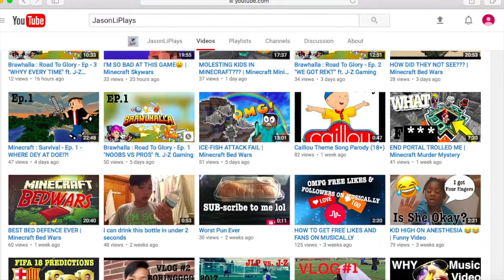GIANT CASTLE IN BED WARS | Minecraft Bed Wars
(Re-Upload)

This is an episode of Minecraft Bed Wars! This is a pretty short video, mostly because I cut some parts off, and time lapse like a portion of the video. We tried to make a castle. It worked.. But we lost at the end LOL